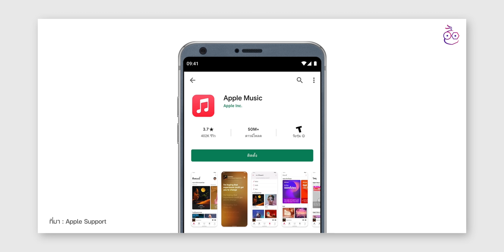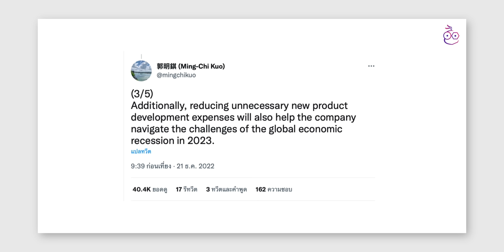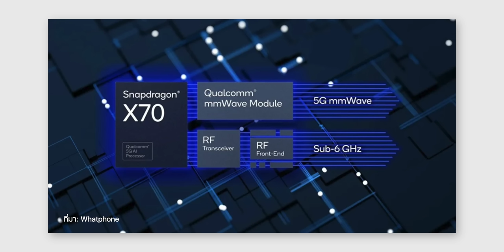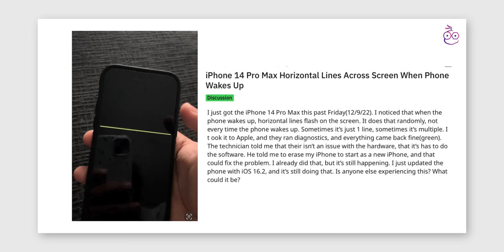iMoD iPhone 14 Pro จอขีดเขียว!!, iPhone SE 4 ปี 2024 อาจไม่มีแล้ว | สรุปข่าว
🔴 สรุปข่าว Apple และข่าวไอทีประจำสัปดาห์ อัปเดต 26 ธ.ค. 65 มีอะไรน่าสนใจบ้าง ไปชมกันเลย!

00:00 - อัปเดตข่าวเทคโนโลยี
00:19 - ข่าวที่ 1 EU เตรียมออกข้อบังคับให้คนที่ขายสมาร์ตโฟน เปิดให้ผู้ใช้เปลี่ยนแบตเอง!
01:09 - ข่าวที่ 2 Apple วางแผนเปิดให้ผู้ใช้ Android ดาวน์โหลดแอป Apple TV ได้
01:58 - ข่าวที่ 3 Apple อาจเลื่อนหรือยกเลิกเปิดตัว "iPhone SE 4" รุ่นปี 2024
02:50 - ข่าวที่ 4 iPhone 15 รุ่นใหม่ปีหน้าใช้ชิปโมเด็ม 5G จาก Qualcomm เหมือนเดิม
03:57 - ข่าวที่ 5 ผู้ใช้ iPhone 14 Pro, 14 Pro Max เจออาการจอขีดเขียวมาเพิ่ม!
05:00 - ส่งท้าย

⋅ ดูข่าวที่ 1 เพิ่มเติมได้ที่
⋅ ดูข่าวที่ 2 เพิ่มเติมได้ที่
⋅ ดูข่าวที่ 3 เพิ่มเติมได้ที่
⋅ ดูข่าวที่ 4 เพิ่มเติมได้ที่
⋅ ดูข่าวที่ 5 เพิ่มเติมได้ที่

1️⃣ ข่าวลือ MacBook Pro M2 มาต้นปี 2023, iMac M3 ปลายปี จอใหม่ก็มาด้วย!
2️⃣ พาชม Stage Manager ใช้คู่กับจอเสริมแบบจัดเต็มใน iPadOS 16.2
3️⃣ ลองใช้ Galaxy Z Fold4 ชอบตรงไหนบ้าง? ดีกว่า iPhone มากไหม?
4️⃣ พาชม Freeform แอปใหม่! ใน iOS 16.2 ทำงานร่วมกันในบอร์ดใหญ่บึ้ม
5️⃣ 8 ทริคใช้งานแอปเครื่องคิดเลข (Calculator) บน iPhone